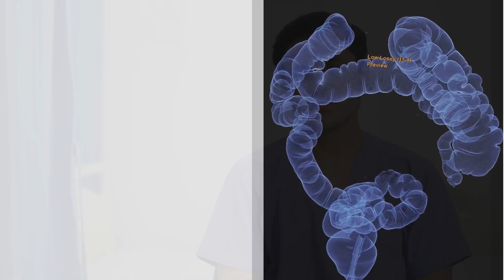What is the Treatment for Colorectal Liver Metastases? | Dr. Sanket Mehta | SSO Hospitals | Mumbai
In this video, Dr. Sanket Mehta (Surgical oncologist, SSO Hospital, Mumbai) will inform us about the treatment methods for colorectal liver metastases.

Treatment of colorectal liver metastases is complex. Normally, it has two scenarios –
1. Colon cancer with liver metastases
2. Spread of disease after treatment

If the liver metastases are detected with the primary tumor the outcome of the patient’s treatment is slightly worse as compared with the latter situation. Also, when the metastases are present with the primary tumor then the treatment method depends on whether the primary tumor is symptomatic or not, collateral metastases are widespread, etc.

Colorectal liver metastases surgery is quite challenging. Chemotherapy for colon cancer is very well tolerated and does not cause hair loss.

Only chemotherapy cannot cure the patient. Surgery is the only method by which a patient can get long-term survival & cure.

About Dr Sanket Mehta
With a distinction of being the Pioneer in establishing Cytoreductive Surgery (CRS) and HIPEC as a sub-speciality in India, Dr Sanket Mehta leads the first dedicated “Peritoneal surface oncology department” in the country at Saifee Hospital along with being the founder member and president of the Society of Peritoneal Surface Oncology, India (SPSOi). He also specializes in the treatment of Gynaecological malignancies, complex recurrent cancers, RetroPeritoneal sarcomas, laparoscopic and robotic surgeries.

Thanks !!